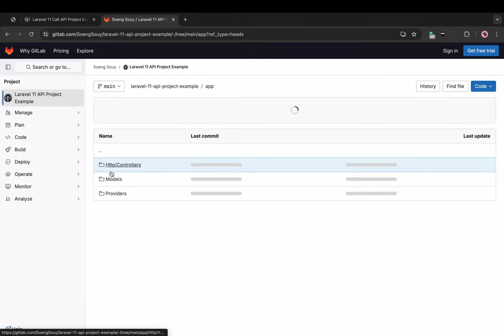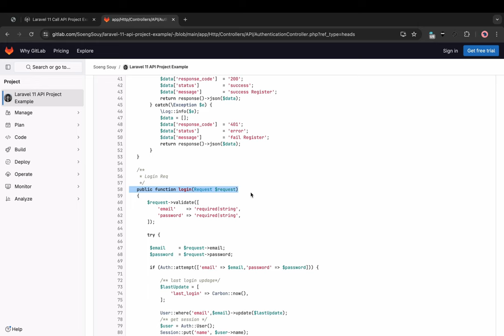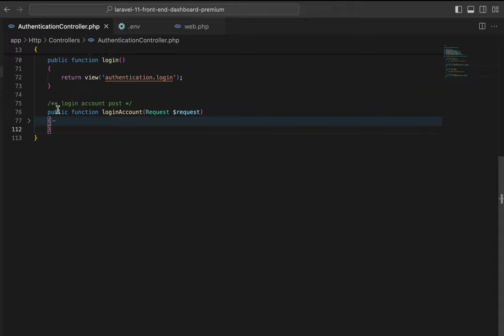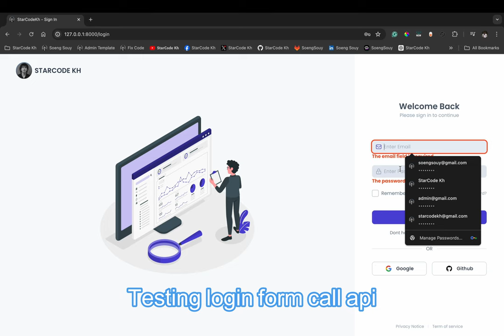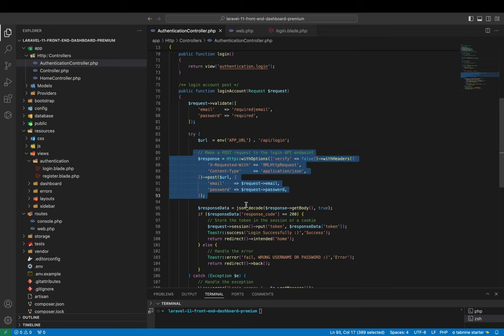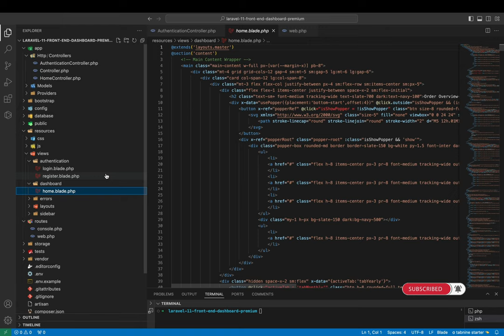Laravel Call API Login with template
▸｜00:00:00｜Intro my cover video
▸｜00:00:12｜Run: php artisan serve
▸｜00:00:22｜API Postman
▸｜00:00:30｜API project sample
▸｜00:00:45｜Project store on GItlab
▸｜00:00:59｜Route login call API front-end
▸｜00:01:18｜Add function login in the controller
▸｜00:01:46｜Add function loginAccount call API
▸｜00:02:19｜Function call API login form
▸｜00:03:37｜Testing login on Postman
▸｜00:03:54｜Testing login on form template
▸｜00:04:20｜Call API login form success
Follow Soeng Souy on:
Enjoying the content?
𝗦𝘁𝗮𝗿𝗖𝗼𝗱𝗲 𝗞𝗵 :) Thank you for being so supportive!